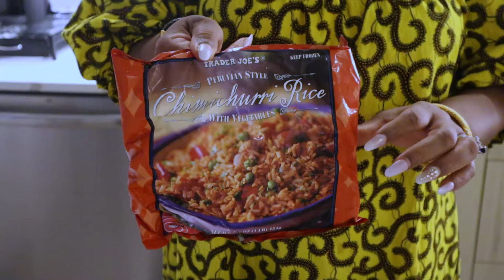HOW TO MAKE A QUICK SUNDAY BRUNCH